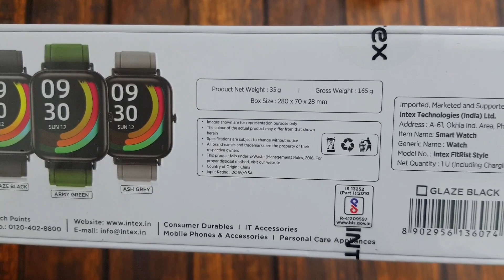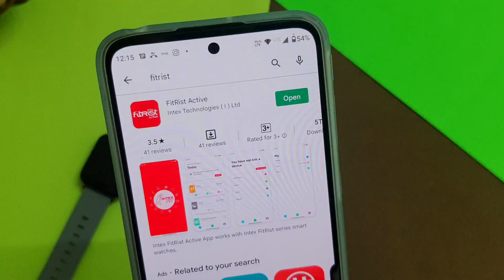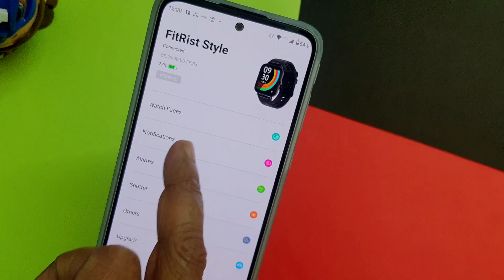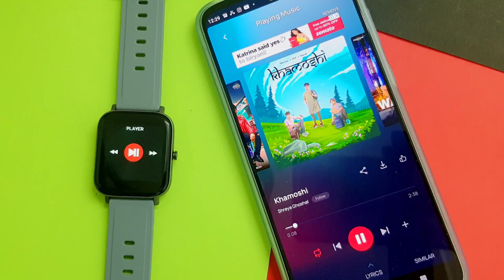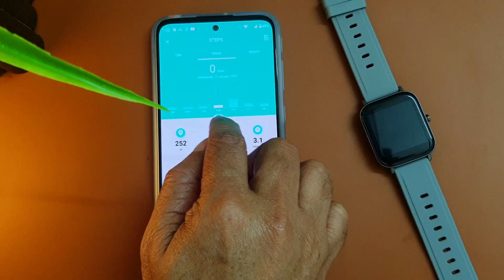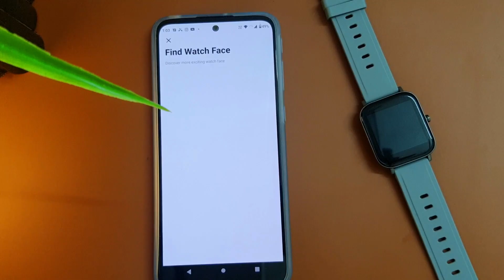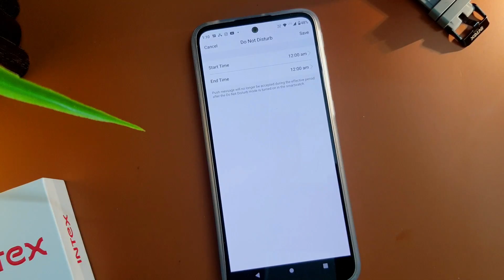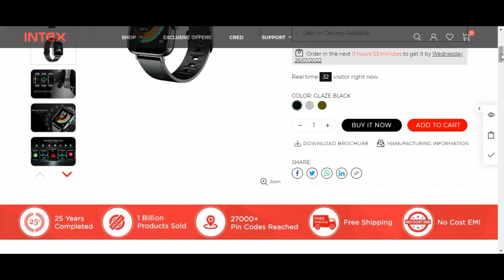Intex FitRist Style Smartwatch Unboxing and Review | Rs 2,499 me Best Smartwatch?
Code: STYLE04